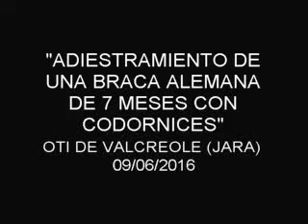OTI DE VALCREOLE (JARA) con codornices (09-06-2016)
Sesión de caza con codornices de OTI DE VALCREOLE (JARA), braca alemana de 7 meses para ver los resultados de su educación y adiestramiento en obediencia, búsqueda, distancia, muestra firme y cobro con entrega en mano.

EDUCACIÓN Y ADIESTRAMIENTO PROFESIONAL DE PERROS PARA LA CAZA Y LA COMPETICIÓN